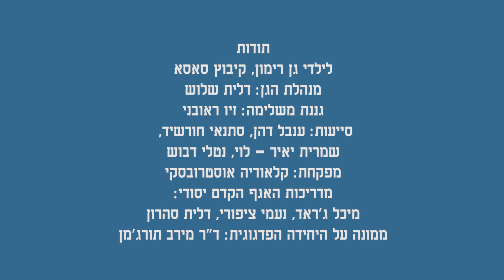זמנים מעצימים בגן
במסגרת זמנים חדשים בגן, יצרה דלית שלוש גננת גן רימון בקיבוץ סאסא מסגרת של ניהול זמן חדש. בכל יום נפתחים בגן זמנים שונים העוסקים בתחומי דעת שונים ומאפשרים לילדים ולצוות להביא כל אחד מתחומי העניין שלו ומהחוזקות שלו. הסרטון זמנים מעצימים בגן מציג כיצד צוות הגן מביא לידי ביטוי את תחומי העניין שלו ואת יכולותיו בעבודתו עם הילדים. כל אחת מנשות הצוות בחרה תחום או נושא אותו היא מביאה לעבודתה עם הילדים.